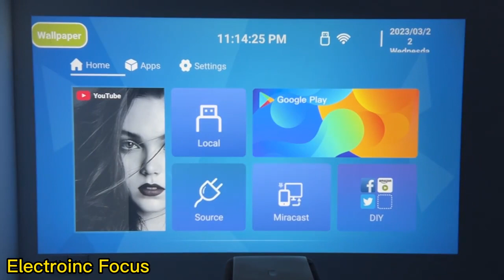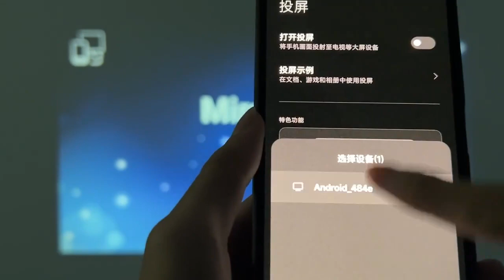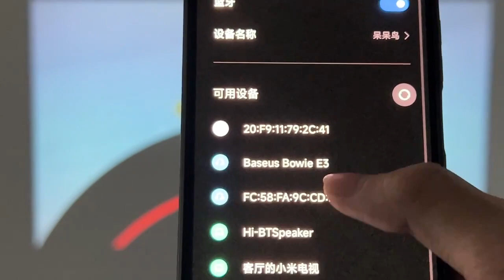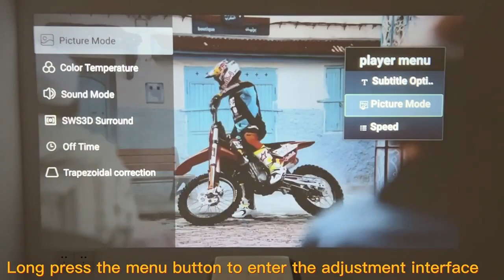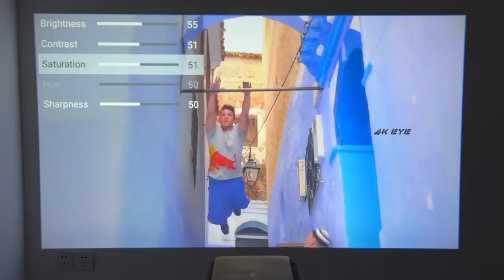ПРОЕКТОР С АНДРОИДОМ TouYinger H6 Pro